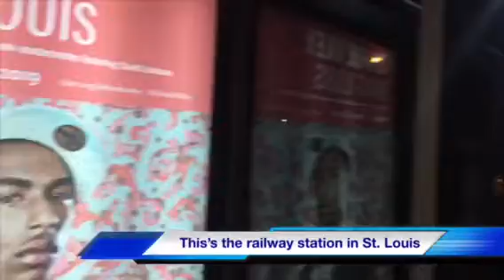Harun Hussein Smart Boy & Film Hindi af Somali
The new movie of Harun Hussein 2020 trailer
Yeah that’s awesome. Full movie will coming soon